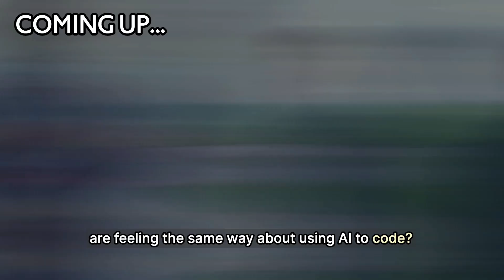I ask a Staff Engineer HARD Questions about Tech, AI and Jobs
Join Rory as he interviews Sam, Staff Engineer at Sams Club, a major company with one of the largest tech teams in the world. Learn about what Sam thinks about bootcamp grads vs traditional CS degrees, how she uses AI daily and what makes an ideal engineer in a competitive market!

💬 Have a question or want to see more content like this?

Our full time and part time immersive program is designed for brilliant people who want to break into tech.

We have just released our stand alone AI/ML Booster pack (made by experts in the field) find out more at:

👩‍💻 Join Codesmith CSX, our FREE coding community here! Connect with peers, talk about tech, and learn to code for free

📬 Want to learn about Codesmith’s latest graduate news and reports from our community?

Welcome to the official YouTube channel for Codesmith! As an independent tech school, Codesmith has been a leader in outcomes within the tech space. Our barrier to entry is high and we deeply care about each and every student. Part of that dedication is ensuring our curriculum and pedagogy is both timeless but relevant while providing as much free content and educational material that we can.  Our channel is focused on featuring some of the brightest engineers in tech as well as content exploring tech, the future of work and AI/ML.

TIMESTAMPS

00:00 Introduction
00:16 Unpacking AI in the Tech Industry
00:32 Staff Engineer's Personal Experience with AI
00:52 Why AI Sucks
02:01 Will AI Destroy the Software Engineering Industry?
02:48 Misconceptions about AI and Tech Layoffs
03:56 Standing Out in the Tech Industry
04:40 Who is the ideal software engineer?
05:46 Bootcamp Grads vs. CS Degrees